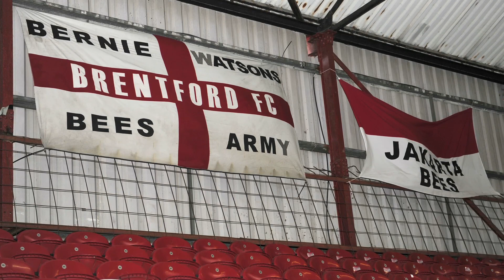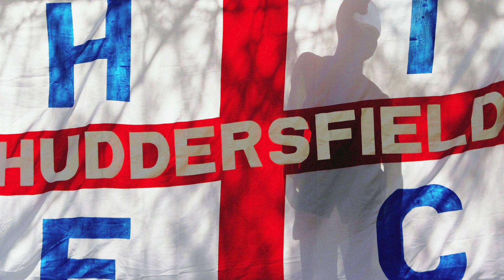FA B Team Plan | Greg Dyke Owned On talkSPORT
Listen to talkSPORT's Adrian Durham take FA chairman Greg Dyke to task on his plans to allow Premier League clubs to have B teams in the lower leagues.